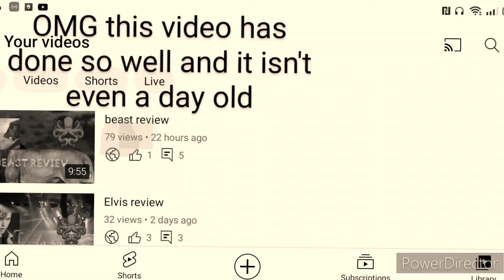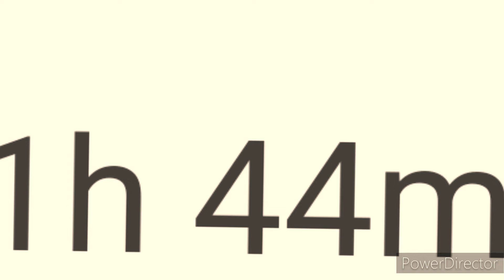the invitation review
in today's video I review the invitation starring Nathalie Emmanuel, Thomas Doherty, Stephanie Corneliussen, Alana Boden, Courtney Taylor, Hugh Skinner and Sean Pertwee